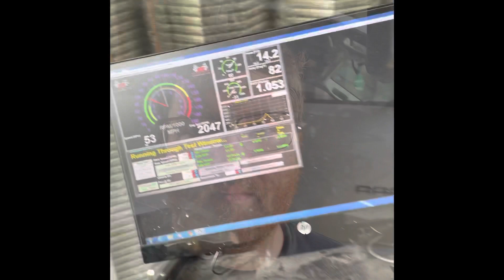WE BOUGHT A CHASSIS DYNO!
First run on the new dyno.